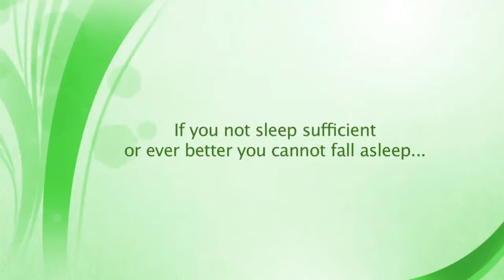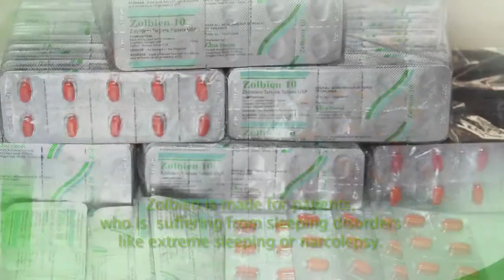Zolbien Ad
End-to-end Video Production Services